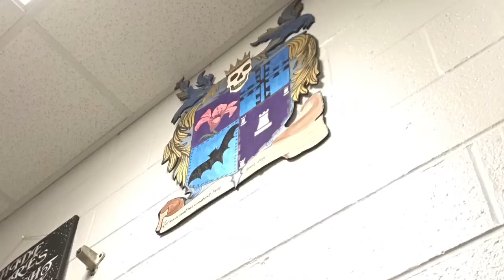Mike T last lecture